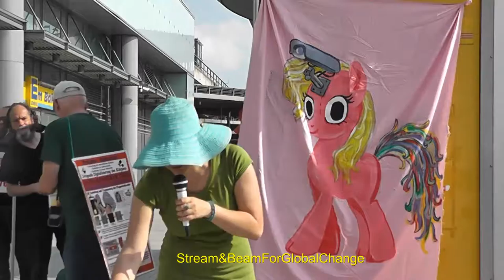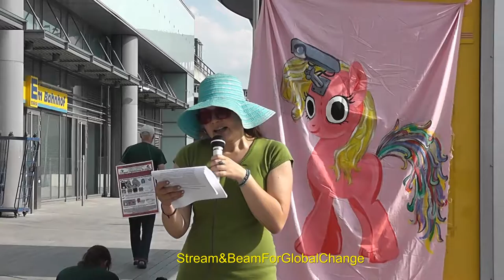FsA Berlin suedkreuz 01082017 Redebeitrag 06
Sechster Redebeitrag